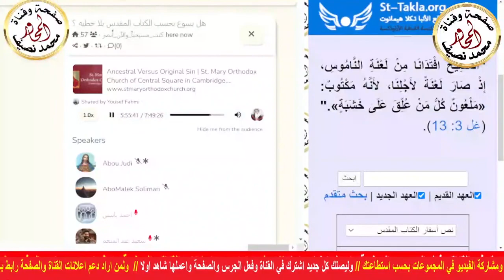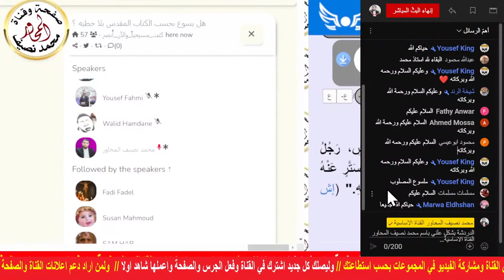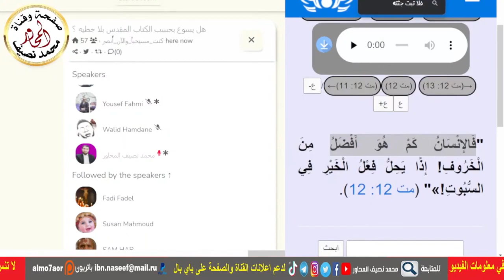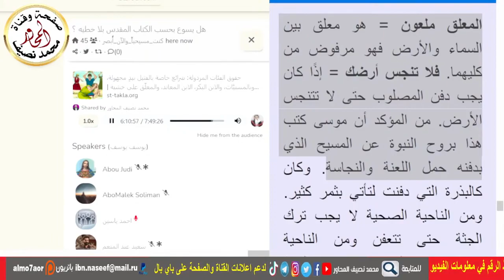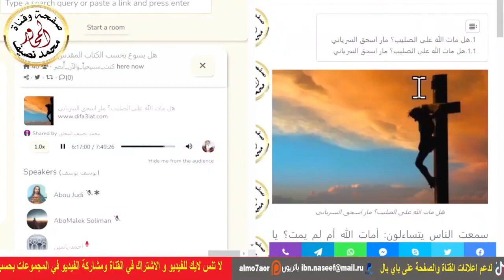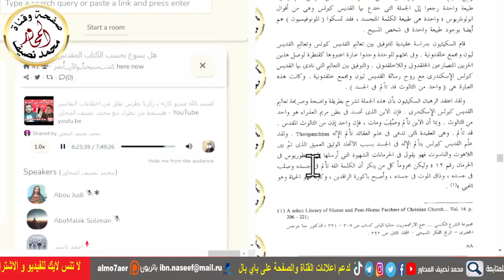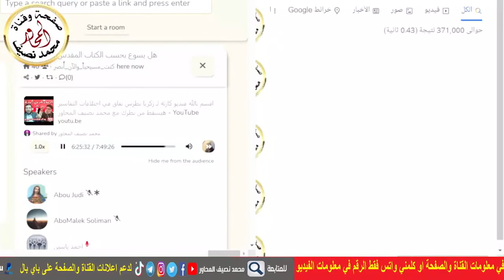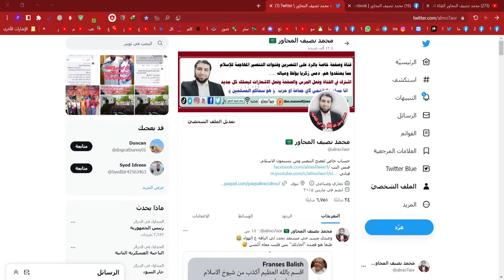خادم كنيسة دخل يهاجمني في الكلوب هاوس ويقول: لماذا تكره يسوع يا محمد نصيف المحاور